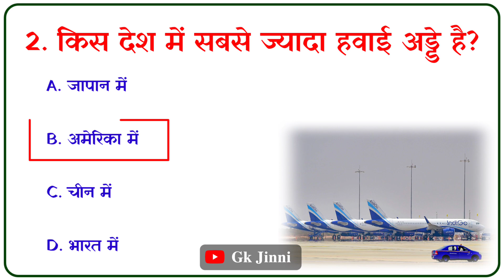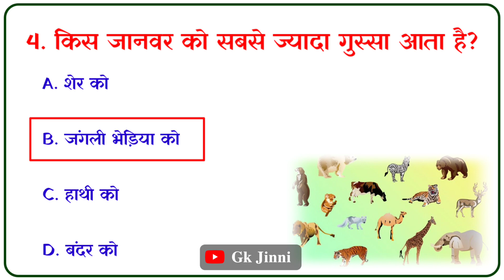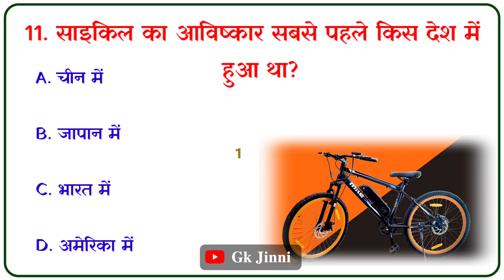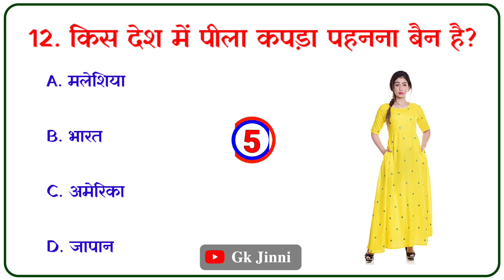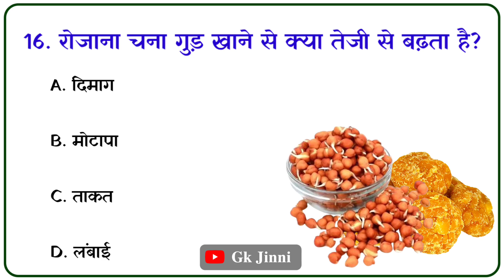Gk Questions And Answers || Gk ke sawal || Gk Quiz || General Knowledge || Gk In Hindi || Gk Video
Top 15 Gk Questions in Hindi || Gk Quiz || Gk in Hindi || Gk Question || General Knowledge Video || Gk Jinni ||

आप सभी को दिल से नमस्कार दोस्तों।
'𝐆𝐤 𝐉𝐢𝐧𝐧𝐢' आपके लिए हर Video में रोचक सवालों की एक नई श्रृंखला के साथ उपस्थित होता है। जिसमें सवालों को  𝐏𝐡𝐨𝐭𝐨 और 𝐕𝐢𝐝𝐞𝐨 के माध्यम से आपको समझाया जाता है। और ये बात आप भी जानते ही है कि इसमें बहुत मेनहत🕑 लगता है। और हर काम के लिए एक 𝐌𝐨𝐭𝐚𝐯𝐭𝐢𝐨𝐧 की जरूरत होती है।

🎈 𝐆𝐤 𝐉𝐢𝐧𝐧𝐢  आप सभी का स्वागत करता है।🎈

General knowledge
Saamanya gyan
Samanya gyan
Gk gyan
Gk darpan
Important gk
Gk quiz
gk questions and answers
gk today
Gk gs
gk question answer
g.K
जीके क्वेश्चन
जीके
g.k questions in hindi
question answer
question
gk ka question
gk sawal
gk ka sawal
20 gk question
gk gk
samanya gyan
gk quiz
gk tricks
general awareness
general science for comparative exams
general science
samanya vigyan
samanya hindi
samanya gyan ke questions
samanya gyan
current affairs
UPSC
upsc gk
सामान्य ज्ञान
जीके
जीके क्वेश्चन्स
जीके सवाल
जीके के प्रश्न उत्तर
जीके 2023
जीके टीच हिन्दी
gk video
gk 20 questions
g.k question
gk hindi
gk question gk question
gk dikhaiye
gk question hindi mein
question answer

                          ♦️ 𝐆𝐤 𝐉𝐢𝐧𝐧𝐢  ♦️